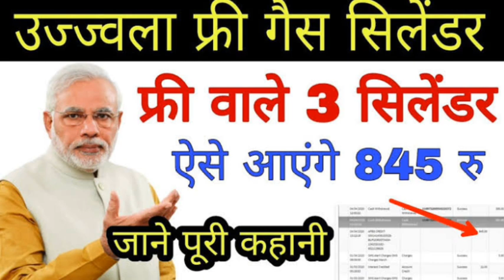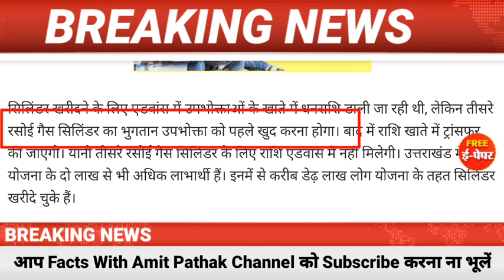फ्री गैस सिलेंडर में केंद्र सरकार ने किया बदलाव,Free gas cylinder new rule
केन्द्र सरकार के नए नियम के अनुसार तीसरी किस्त जो गैस सिलेंडर के लिए सरकार दे रही हैं वो भी फ्री
उसके लिए सरकार ने साफ कह दिया है कि पहले free gas cylinder के उज्ज्वला धारकों  अपने पैसे से गैस सिलेंडर बुक करना होगा उसके बाद ही केंद्र सरकार गैस धारकों को उनके खाते में तीसरे गैस का पैसा देगी।